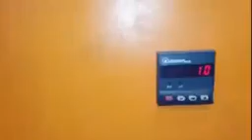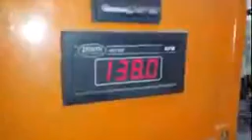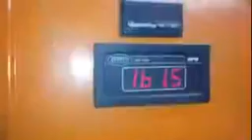W& H Bottomer AD 2360/16 For Sale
Currently set-up and working performing 80,000 output per day 140 sacks/min

Global Equipment International (GEI) globalequipintl is a leading supplier of usedmachinery focusing on the pulp and paper mill - paper, film, tissue, and napkin converting - plastics processing, recycling, packaging, and other allied industries.

The Global Team offers a multitude of services, including complete plant liquidations, auctions, appraisals, consignments, brokerage, and general consultation for upcoming projects. Moreover, GEI has expertise with investment recovery programs, leasing, removal and transport, international freight forwarding, and installation.

What do you need? From entire plants to individual machines, we can help. Trying to find machinery you cannot find?

We will purchase your used equipment, from entire plants to individual machines.  Fill out the form below to tell us about it.